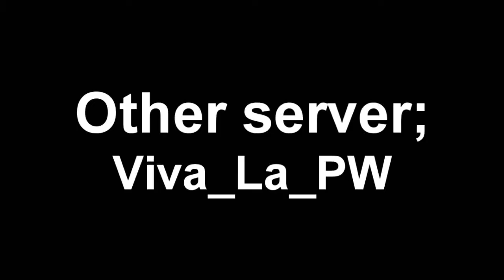Persistent World - Turkish Ban? (TR_Thunder & VivaLaPW)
Turkish?

Recorded on 3-4-15 (On TR_Thunder_RPG and Viva_La_PW_EU)